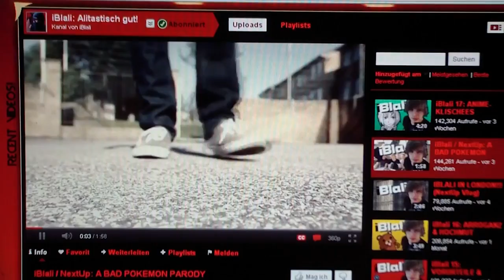I’m Deaf and This is My Vlog.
Begleiten Sie mich in meinem Vlog als kreativer Gehörloser, der Photoshop und Wacom Cintiq Pro 24 verwendet. Entdecken Sie meine Welt der Kreativität und des Grafikdesigns für Gehörlose!

über mein Leben erzählen, und schon 15 Jahre. und meine neue Website von ctp-studios.de

*** Unsere Ausrüstung***

Alle Kommentare sind willkommen!